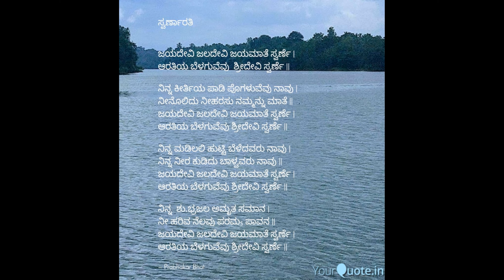Swaranaarati- a song on river Swarna, Udupi| Kannada song| ಕನ್ನಡ ಹಾಡು| ಸ್ವರ್ಣಾರತಿ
River Swarna originates in the mountains of the western ghats and flows through Udupi district to join the Arabian sea at Bengre.
Presenting an arati song on this river written by Shri. Prabhakar Bhat. On the Harmonium is Shri. Prasad Kamath.